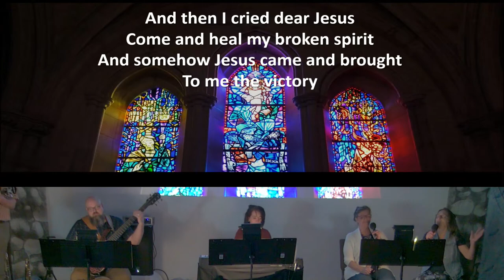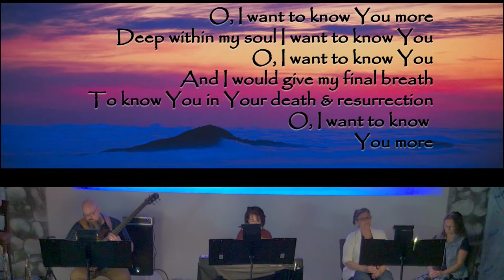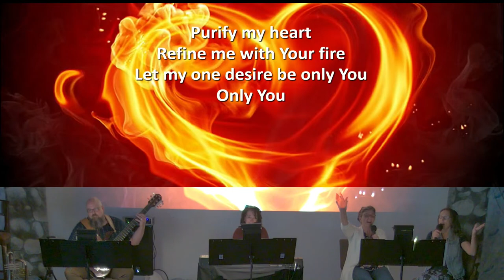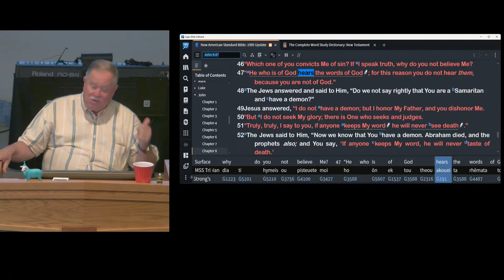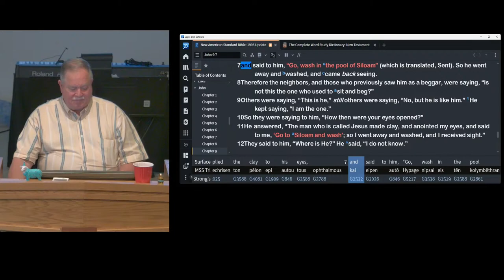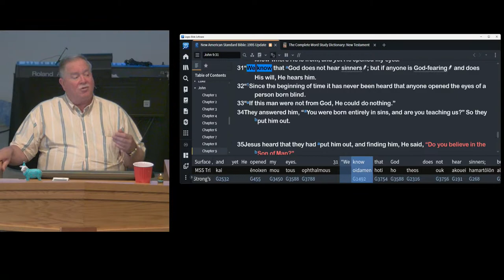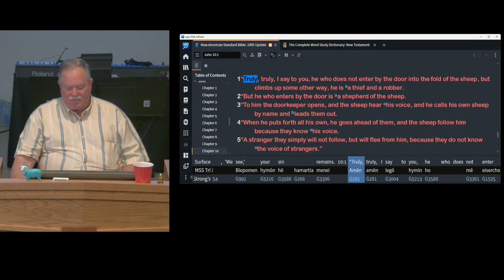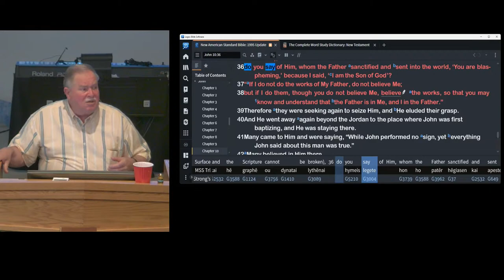06/04/23 - Salvation 2 - The Hostile Gospel